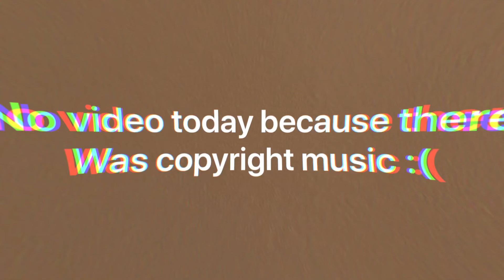No videos today here’s why...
I’m sorry I couldn’t upload my bad didn’t know the music was copyrighted :(